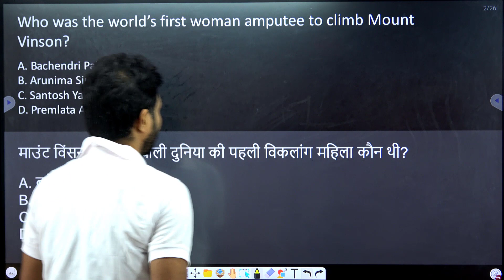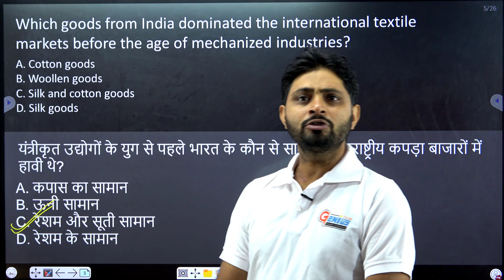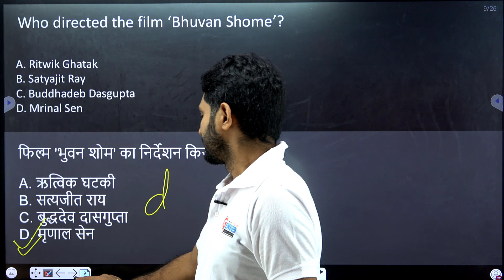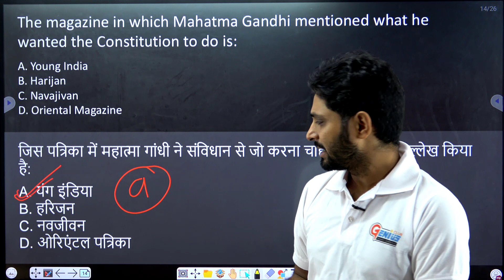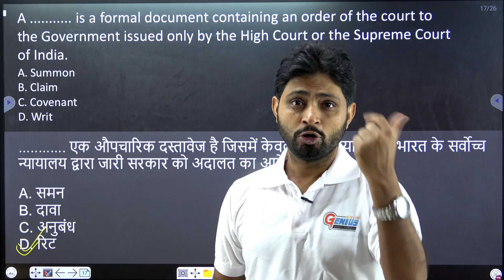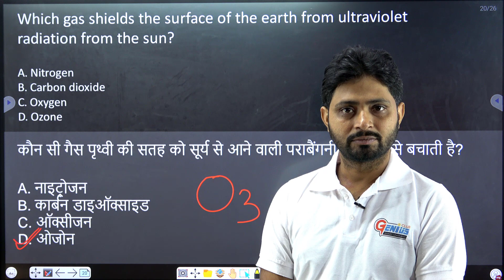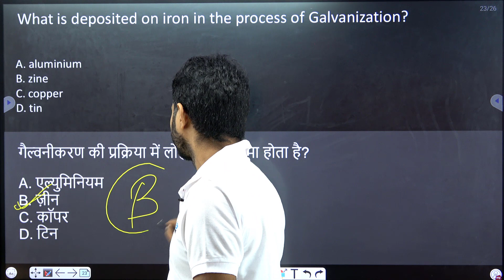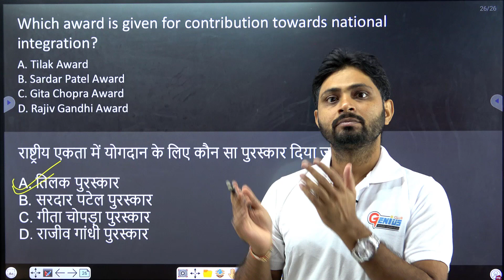SSC GD 2021 | GS Previous Year Paper Solve - Paper 3 | पुरे Explanation के साथ by Niraj Sir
Welcome to our Genius Club.

SSC GD | GS  Previous Year Paper Solve - Paper 3 | पुरे Explanation के साथ by Niraj Sir

SSC GD Previous Year Question Paper | SSC GD GK/GS Questions in Hindi/English | Solve with Niraj Sir

SSC GD Constable 2021 Preparation | SSC GD General Studies Class | SSC GD GK GS Previous Year Questions Paper | GK/GS for SSC GD Exam Preparation

We also conduct online/offline classes from basic to advance for all the Govt job examination in systematic ways.